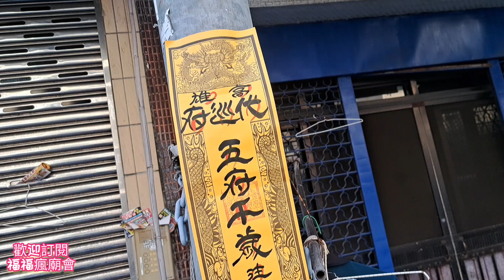太子接駕友宮慶贊☆名師作品齊聚遶境☆氣氛爆表熱鬧滾滾☆高雄寶珠溝代巡府五府千歲謁祖進香回鑾遶境